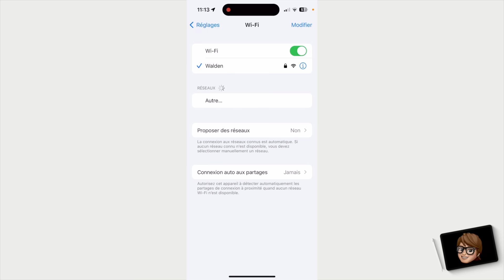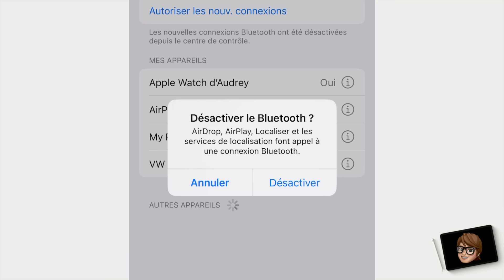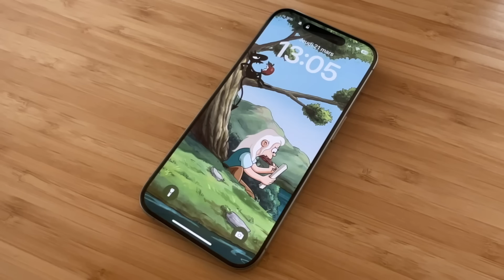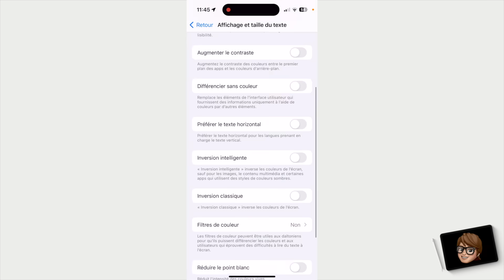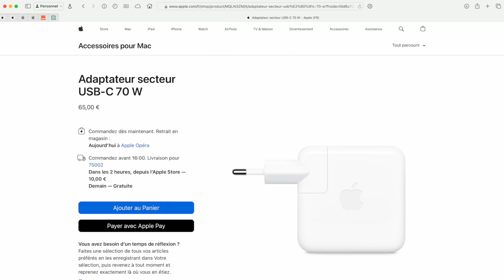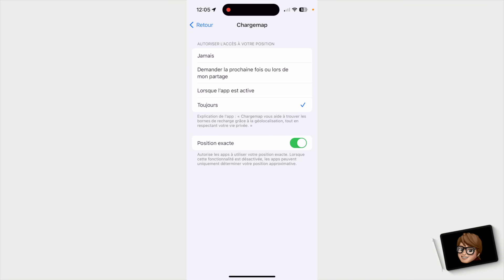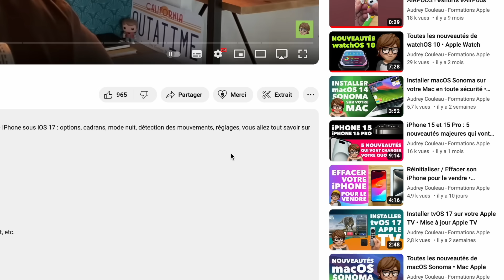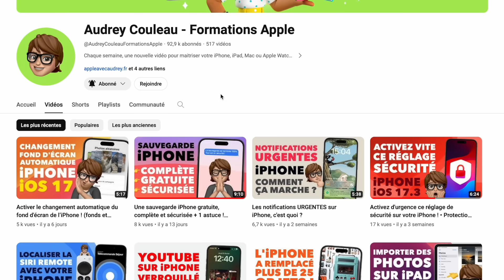10 choses que vous faites mal sur votre iPhone (arrêtez ça ! 😵) - partie 1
⇢ Dans cette nouvelle vidéo YouTube, je vous montre 10 mauvaises habitudes qu'il faut absolument oublier pour profiter au mieux de votre iPhone.
00:00 : Hello 
00:41 : Arrêtez de désactiver le Wi-Fi de votre iPhone
02:41 : Faut-il laisser le Bluetooth activé ?
03:28 : ••• Petit aparté •••
04:14 : Le ProMotion est-il énergivore ?
05:45 : Always On Display : pour ou contre ?
06:22 : Laissez votre iPhone gérer la luminosité
07:20 : Arrêter d'utiliser des câbles et adapteurs de mauvaise qualité
09:11 : Le mode d'économie d'énergie tout le temps, vraiment ?
10:03 : Préservez votre iPhone au printemps / été !
10:41 : Usage de la batterie : faites confiance en la science !
11:53 : Limiter et contrôler l'utilisation du GPS
13:06 : Arrêtez d'éteindre vos appareils Apple
14:05 : Profitez à 100% de votre iPhone !
14:40 : Rendez-vous la semaine prochaine pour la suite 👍
🔗 Liens de la vidéo :
🔥 Vous avez aimé cette vidéo ? Montrez-moi votre soutien grâce au bouton "Merci" 😌 ou cliquez sur le bouton "Rejoindre" pour soutenir la chaîne. Merci !